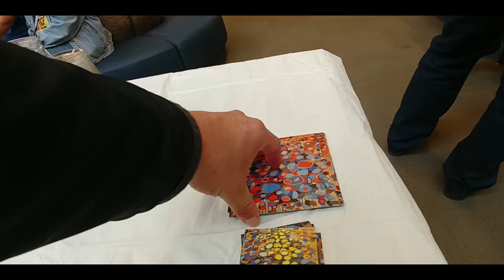Artist Reception for Jeff Olson